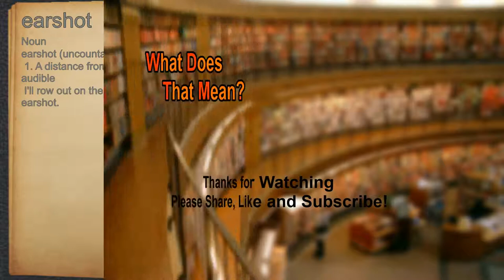What does earshot mean?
A spoken definition of earshot.

Intro Sound:
Typewriter - Tamskp